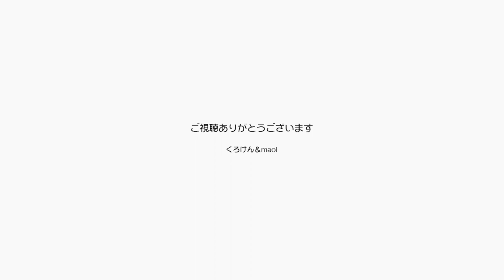ポンちゃんにもつぶつぶブラシのスペアが届きました【Jean & Pont 2878】2022/6/13 保護猫ジャンけんポン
またまたありがとうございます！
ポンちゃんが気に入った針先に痛くないようなつぶつぶがついたブラシの２本目を頂きました。
ジャンくんとポンちゃんの両方にダブルでブラシが揃ったので秘儀Wブラシの饗宴を開催しようと思います。
２匹ともサラサラになるね。